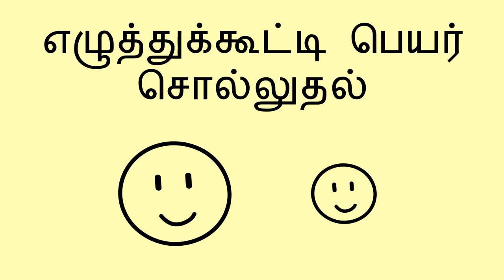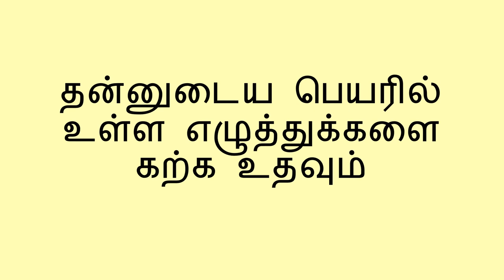எழுத்துக்கூட்டி பெயர் சொல்லுதல் - Name Spelling Activity (Tamil)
ஒரு குழந்தை தன்னுடைய பெயரை எழுத்துக்கூட்டி படிப்பதற்கு,ஒவ்வொரு எழுத்தை நீங்கள் ஒரு ராகமாக பாடி விளையாடலாம்.

You can help a child learn to spell their name and say each letter with a fun rhythm.